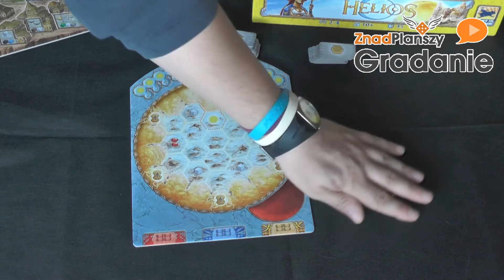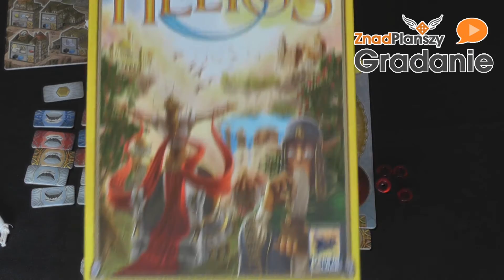Gradanie ZnadPlanszy #46 - Helios (gra planszowa)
Prezentacja Heliosa od Hans im Gluck, do wysłuchania recenzji zapraszamy na